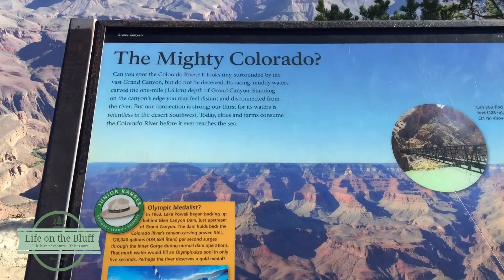South Rim Grand Canyon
Video overview of the South Rim of the Grand Canyon